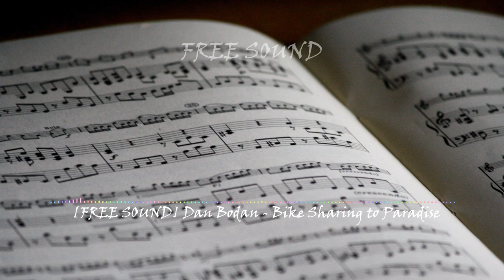[FREE SOUND] Dan Bodan - Bike Sharing to Paradise [CLASSIQUE LUMINEUX]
Vous êtes libre d'utiliser ce morceau dans n'importe laquelle de vos vidéos